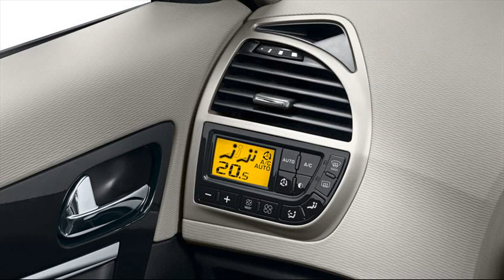citroen c3 picasso automatic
citroen c3 picasso automatic review
citroen c3 picasso automatic on motability
citroen c3 picasso automatic for sale
citroen c3 picasso mpg